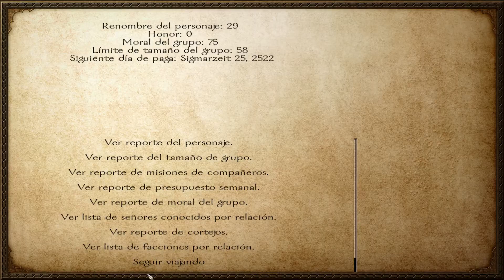Mount and Blade: Warband - Warsword Conquest: Skaven 05 | Gameplay Español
►►►►►►►LINK --- DESCARGA◄◄◄◄◄◄
Para descargar la traducción es necesario estar registrado en la página oficial de los caballeros de calradia:

►►►►►►DATOS◄◄◄◄◄◄

Stalkerelite85
Stalker elite 85
stalkerelite85
stalker elite 85
Warsword Conquest: Skaven 05
Mount & Blade: Warband
Mount & Blade: Warband
Mount & Blade: Warband Twitter: